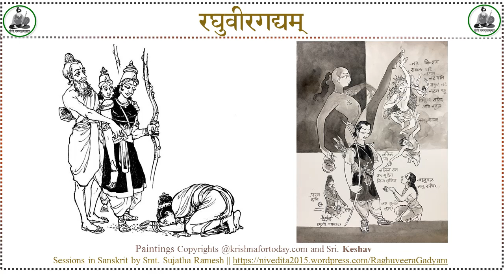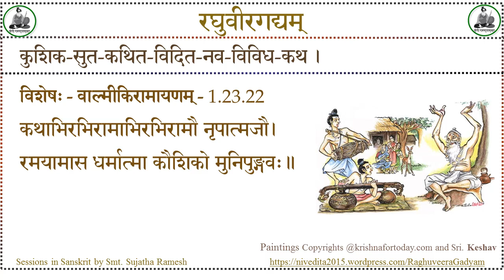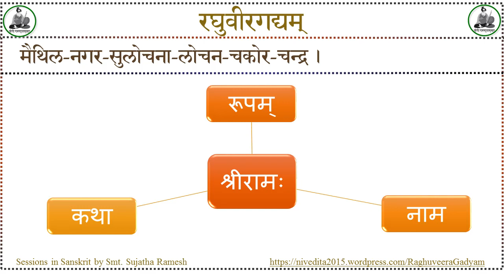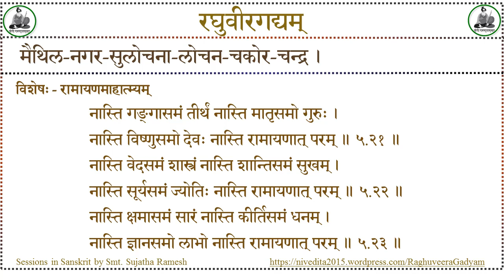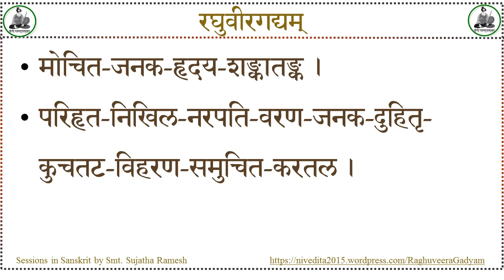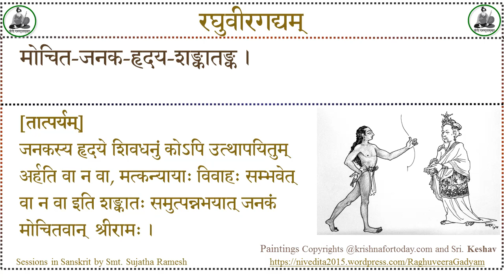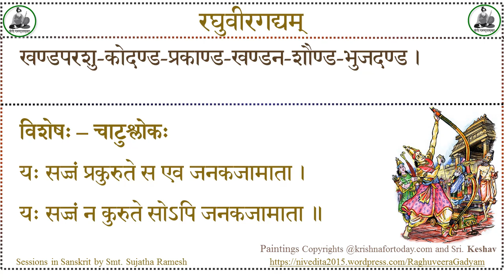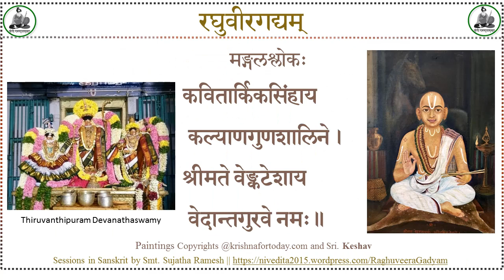Raghuveeragadyam #7 - Vedaanta Deshika - Smt. Sujatha Ramesh - Balakanda - Sanskrit Lecture Series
श्रीवेदान्तदेशिकेन विरचितम् रघुवीरगद्यम् ;
Raghuveeragadyam by Srimad Vedaantadeshika ;
on the Life & Leela of Sri Raama ;
प्रस्तोत्री - श्रीमती  सुजाता रमेशः
Presented by Smt. Sujatha Ramesh
Sanskrit Lecture Series on Literary Works – संस्कृते संस्कृतग्रन्थपरिचयः
Paintings Copyrights @krishnafortoday.com and Sri. Keshav. For prints of the paintings, please visit krishnafortoday.com
नमस्क्रिया-श्लोकः
श्रीमान्वेङ्कटनाथार्यः   कवितार्किककेसरी । वेदान्ताचार्यवर्यो मे   सन्निधत्तां सदा हृदि ॥
मङ्गलश्लोकः
कवितार्किकसिंहाय कल्याणगुणशालिने । श्रीमते वेङ्कटेशाय  वेदान्तगुरवे नमः॥
Session #7
कुशिक-सुत-कथित-विदित-नव-विविध-कथ ।
मैथिल-नगर-सुलोचना-लोचन-चकोर-चन्द्र ।
खण्डपरशु-कोदण्ड-प्रकाण्ड-खण्डन-शौण्ड-भुजदण्ड ।
चण्डकर-किरण-मण्डल-बोधित-पुण्डरीक-वन-रुचि-लुण्टाक-लोचन ।
मोचित-जनक-हृदय-शङ्कातङ्क ।
परिहृत-निखिल-नरपति-वरण-जनक-दुहितृ-कुचतट-विहरण-समुचित-करतल ।
कुशिक-सुत-कथित-विदित-नव-विविध-कथ ।

[प्रतिपदार्थः]
कुशिकसुतः = विश्वामित्रः / कौशिकः / गाधिजः ।

कथित = उक्त । विदित =  ज्ञात ।

नव = नूतन/नव्य/ सङ्ख्या (९) । विविध = अनेक ।

कथा = उदन्तः/ वृत्तान्तः ।

कुशिक-सुत-कथित-विदित-नव-विविध-कथ ।

विशेषः - वाल्मीकिरामायणम् - 1.23.22
कथाभिरभिरामाभिरभिरामौ नृपात्मजौ।
रमयामास धर्मात्मा कौशिको मुनिपुङ्गवः॥

कुशिक-सुत-कथित-विदित-नव-विविध-कथ ।

[तात्पर्यम्]
मार्गे श्रमपरिहारार्थं विश्वामित्रः रामलक्ष्मणाभ्यां विविधकथाः श्रावयति । एवं विविधकथाः ज्ञाताः येन सः, श्रीरामः ।

मैथिल-नगर-सुलोचना-लोचन-चकोर-चन्द्र ।

[प्रतिपदार्थः]
मैथिलः = मिथिलासम्बद्धः, जनकः ।

नगरम् = पुरी ।

सुलोचना = शोभने लोचने यस्याः सा ।

लोचनम् = नयनम् । चकोरः = पक्षिविशेषः ।

चन्द्रः = सुधांशुः ।

मैथिल-नगर-सुलोचना-लोचन-चकोर-चन्द्र ।

[तात्पर्यम्]
मिथिलानगर्याः महिलानां नयनानि एव चकोराः । तादृशानां चकोराणां चन्द्र इव वर्तते, सर्वाङ्गसुन्दरः श्रीरामः ।

मैथिल-नगर-सुलोचना-लोचन-चकोर-चन्द्र ।
श्रीरामः
रूपम्
नाम
कथा
मैथिल-नगर-सुलोचना-लोचन-चकोर-चन्द्र ।

विशेषः - रामायणमाहात्म्यम्
नास्ति गङ्‍गासमं तीर्थं नास्ति मातृसमो गुरुः ।
नास्ति विष्णुसमो देवः नास्ति रामायणात् परम् ॥ ५.२१ ॥
नास्ति वेदसमं शास्त्रं नास्ति शान्तिसमं सुखम् ।
नास्ति सूर्यसमं ज्योतिः नास्ति रामायणात् परम् ॥ ५.२२ ॥
नास्ति क्षमासमं सारं नास्ति कीर्तिसमं धनम् ।
नास्ति ज्ञानसमो लाभो नास्ति रामायणात् परम् ॥ ५.२३ ॥

मैथिल-नगर-सुलोचना-लोचन-चकोर-चन्द्र ।

विशेषः – श्रीमद्भगवद्गीता - 15.12

यदादित्यगतं तेजो जगद्भासयतेऽखिलम् ।
यच्चन्द्रमसि यच्चाग्नौ तत्तेजो विद्धि मामकम् ॥

खण्डपरशु-कोदण्ड-प्रकाण्ड-खण्डन-शौण्ड-भुजदण्ड ।

[प्रतिपदार्थः]
खण्डपरशुः = शम्भुः । कोदण्डः = धनुर्विशेषः ।

प्रकाण्ड = श्रेष्ठ । खण्डन = भञ्जन ।
शौण्ड = समर्थ ।

भुजदण्डः = दण्डः इव भुजः यस्य सः ।

खण्डपरशु-कोदण्ड-प्रकाण्ड-खण्डन-शौण्ड-भुजदण्ड ।

[तात्पर्यम्]
भगवतः शिवस्य धनुर्भञ्जने समर्थः । तत्तादृशधनोः भञ्जनार्थम् अपेक्षितभुजबलं यस्य तादृशः श्रीरामः ।

चण्डकर-किरण-मण्डल-बोधित-पुण्डरीक-वन-रुचि-लुण्टाक-लोचन ।

[प्रतिपदार्थः]
चण्डकर-किरणः = अतिशयेन उष्णः रश्मिः ।

मण्डलम् = बिम्बम् । बोधित = विकसित ।

पुण्डरीकम् = रक्ताम्बुजम् । वनम् = समूहः ।

रुचिः = सुषमा, परमसौन्दर्यम् ।

लुण्टाक = चौर / अपहरण । लोचनम् = नेत्रम्  ।

चण्डकर-किरण-मण्डल-बोधित-पुण्डरीक-वन-रुचि-लुण्टाक-लोचन ।

[तात्पर्यम्]
रामस्य नयनसौन्दर्यं वर्ण्यते अत्र । तस्य नयनद्वयं सूर्यस्य प्रचण्ड-किरणैः विकसित-रक्तवर्ण-पद्म-समूहस्य सुन्दरताम् अतिशेते ।

मोचित-जनक-हृदय-शङ्कातङ्क ।

[प्रतिपदार्थः]
मोचित = मुक्त ।

जनकहृदयम् = जनकस्य हृदयम् ।

शङ्का = संशयः ।

आतङ्कः = भयः ।

मोचित-जनक-हृदय-शङ्कातङ्क ।

[तात्पर्यम्]
जनकस्य हृदये शिवधनुं कोऽपि उत्थापयितुम् अर्हति वा न‌ वा, मत्कन्यायाः विवाहः सम्भवेत् वा न वा इति शङ्कातः समुत्पन्नभयात् जनकं मोचितवान्  श्रीरामः ।

परिहृत-निखिल-नरपति-वरण-जनक-दुहितृ-कुचतट-विहरण-समुचित-करतल ।

[प्रतिपदार्थः]
परिहृत = परिगृहीत / वर्जित । निखिल = समस्त ।

नरपतिः = राजा । वरणम् = प्रार्थना ।

जनकदुहिता = जनकस्य पुत्री । कुचतटम् = स्तनभागः ।

विहरणम् = मर्दनादि लीला ।

समुचित = योग्य । करतलः = हस्तस्य तलः ।

परिहृत-निखिल-नरपति-वरण-जनक-दुहितृ-कुचतट-विहरण-समुचित-करतल ।

[तात्पर्यम्]
यथा समस्तानां राज्ञाम् इच्छा परिहृता भवेत् तथा जनकदुहितुः सीतायाः स्तनतटे विहरणलीलार्थं योग्यकरयुक्तः श्रीरामः ।

खण्डपरशु-कोदण्ड-प्रकाण्ड-खण्डन-शौण्ड-भुजदण्ड ।

विशेषः – चाटुश्लोकः

यः सज्जं प्रकुरुते स एव जनकजामाता ।

यः सज्जं न कुरुते सोऽपि जनकजामाता ॥

खण्डपरशु-कोदण्ड-प्रकाण्ड-खण्डन-शौण्ड-भुजदण्ड । …
मोचित-जनक-हृदय-शङ्कातङ्क । …

विशेषः – भरद्वाजरामायणम्

दोर्दण्डद्वितयेन कण्डपरशोः कोदण्डमारोपयन्

कुर्वाणस्य विदेहनृपतिं तीर्णप्रतिज्ञाभरम् ।

सानन्दं कुशिकात्मजेन सुदृशां वृन्देन कौतूहलात्

सव्रीडं प्रिययाऽवलोकितमुखः रामोऽस्तु नः श्रेयसे ॥

References